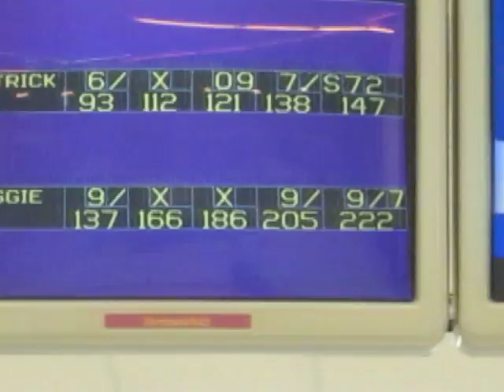First Weekend Bowling of Patrick - August 19, 2012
Bowling with Patrick @ Boardwalk August 19, 2012